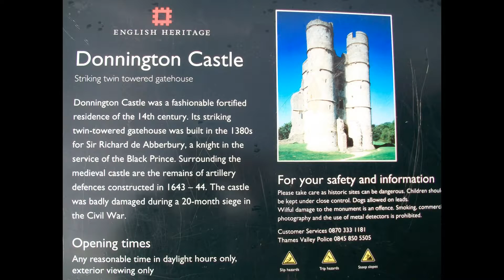NewburyUK-HungerfordKennetAndAvonCanal-16FEB2017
Newbury - Victoria Park and Kennet&Avon Canal.  Bagnor, Berkshire - Windmill Theatre.  Donnington Castle.  Hungerford - Kennet&Avon Canal.